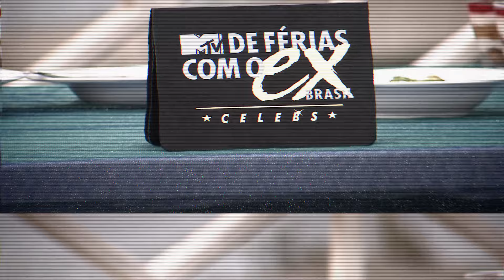CLIMA ESQUENTA em brincadeira | MTV De Férias com o Ex Brasil: Cenas Censuradas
Todo mundo se BEIJA e primeiro jogo de “Verdade ou Consequência” acaba em paz e amor. Em compensação, na manhã seguinte, Ortega folgado não tira seu prato sujo da mesa após comer e toma maior chamada de Gabily
╔ 𝐏𝐚𝐫𝐚𝐦𝐨𝐮𝐧𝐭+ ╗